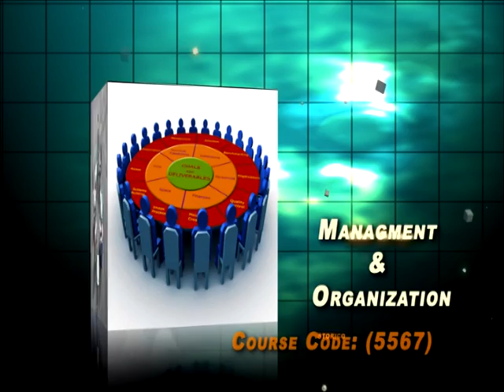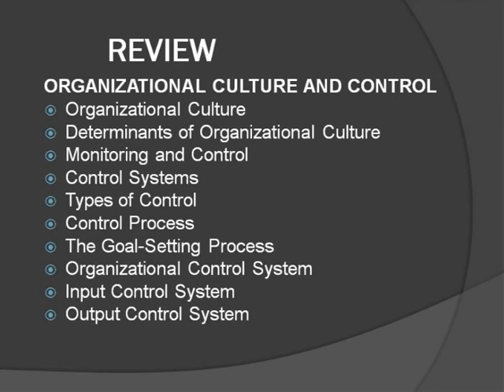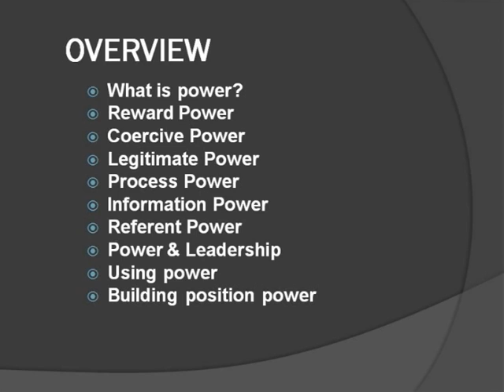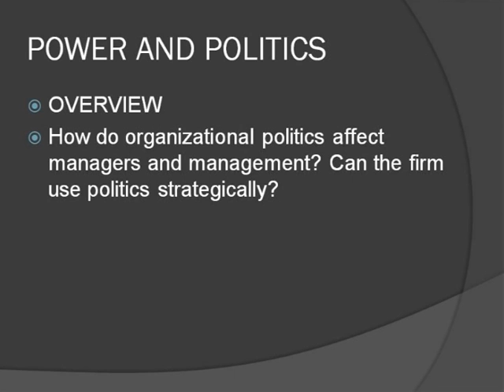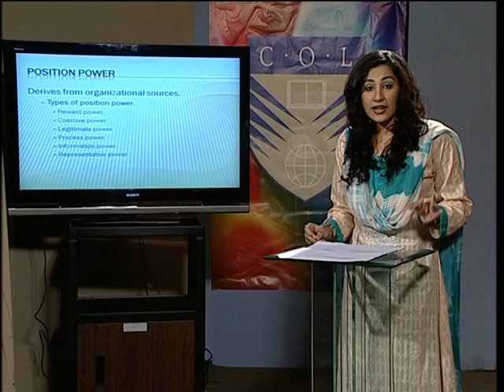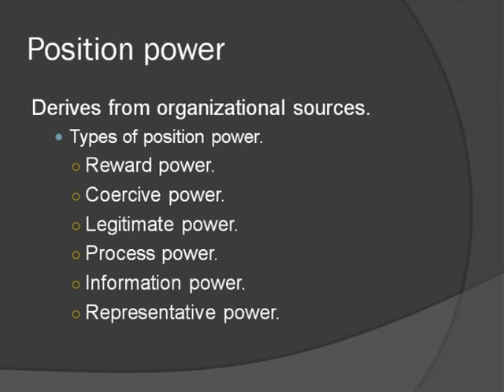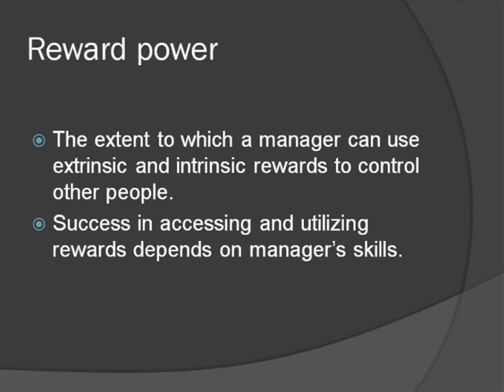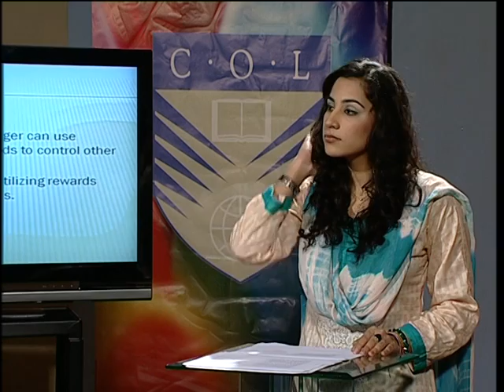AIOU Col MBA Course Code 5567 Power & Politics in Organization Program 12 Part 1